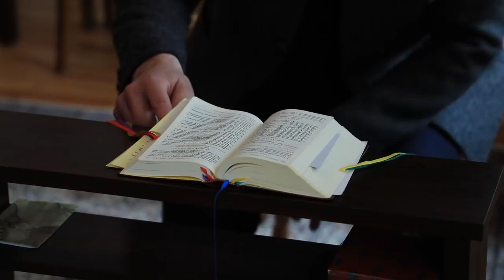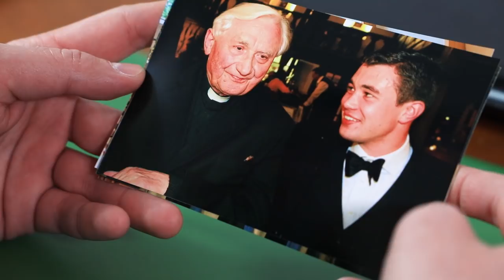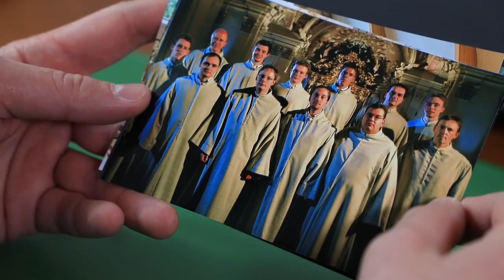Auf dem Weg zum Priester: Korbinian Müller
Mitte Mai wird der Ingolstädter Korbinian Müller zum Priester geweiht. Einmal war er bereits wieder aus dem Priesterseminar ausgetreten. Heute ist er sich seiner Sache sicher. Er bereut er den Schritt, wieder ins Seminar eingetreten zu sein und den Weg zum Priester zu gehen, nicht.